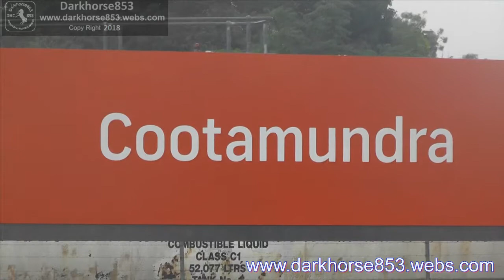Wet Weather @ Cootamundra 27012018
Wet Weather @ Cootamundra, while returning from Australia Day in Canberra i ran into some wet weather in Cootamundra 27th January 2018